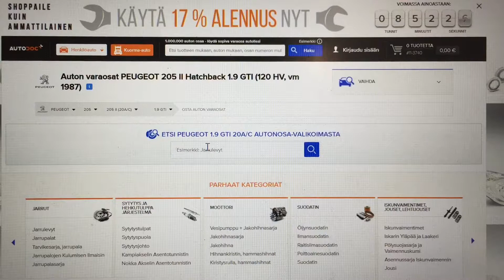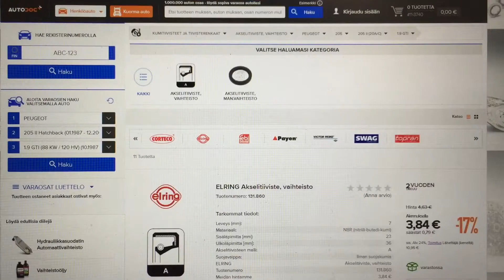Peugeot 205 GTI 1.9 - Toinen vetoakseli on viimein irti!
Toinen vetoakseleista oli pahasti jumissa, mutta lopulta se lähti irti.

Hansin tallissa tapahtuu kaikenlaista. Magic happens in Hans’s Garage.